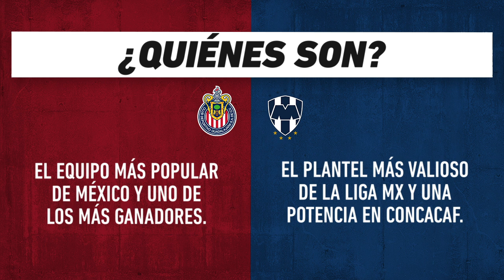Chivas vs Monterrey, frente a frente: Liga MX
Duelo pendiente de la Jornada 12